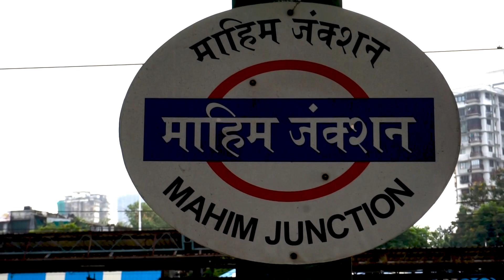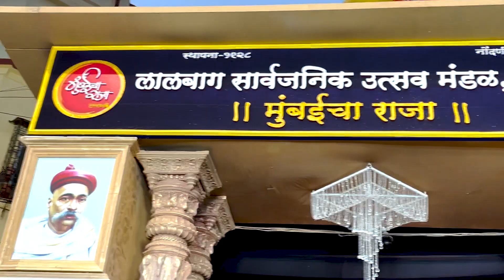GANPATI PUJA MUMBAI 2022 || LALBAUGCHA RAJA COVID-19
Hello Pyare Mitron,
Ye vlog ganesh puja ka sabse bada murti jo ki lal baug me hota hai or main wahan special visit krne ke liye crowed and mumbai police ke niyam ka palan krte huwe chhota sa vlog banaya. Aplogon ka pyar or ashirwad mila mujhe, I hope ye chhota sa vlog achha laga hoga to app comment me zarur batayen